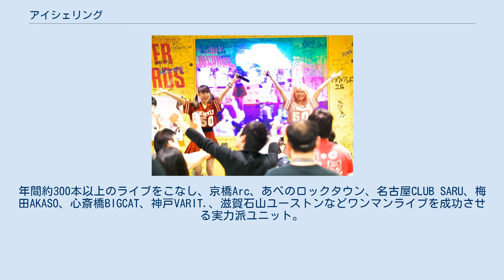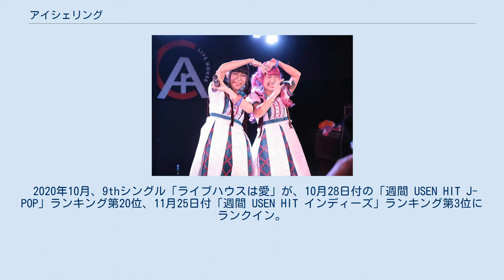アイシェリング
アイシェリング （ライブステージにて） アイシェリング （イベントステージにて） アイシェリング（あいしぇりんぐ）は、2014年6月1日に結成された日本の女性アイドルグループ。
関西を中心にリアル姉妹で活動中、年間300本以上のライブを行うことからライブモンスターと呼ばれる。
事務所はバッシュエンタテインメント。
大阪府出身。
 いじられキャラは愛されキャラ、ピンクの髪形がトレードマークの姉「神野あやか」、大人っぽく清楚なルックスを持っているが時々おバカな笑いも放り込むという妹「神野あみ」の二人からなる。
プロデューサーは常沢拓慕。
 2014年6月、姉妹ユニットとして結成。
2015年7月にファーストアルバム『コマンドアイ』を発売。
 2016年4月リリースのシングル『リングにかけましょう/トキヲカケマショウ』がオリコンウィークリー187位、7月リリースの『真夏のライトニン！』はTSUTAYA全国ランキング7/20付デイリーで16位に、ランクインする。
 2019年3月にユニバーサルよりベストアルバムがリリース。
収録された14曲が、全部アップテンポで楽しい楽曲と評判。
ライブパフォーマンスへの評価も高く、年間で300本以上のライブを行い、「ライブモンスター」と呼ばれている。
 2020年6月、大阪京橋のライブハウス「Arc」のために寄付金を募るため通算40曲目となる新曲『ライブハウスは愛』をリリース。
年間約300本以上のライブをこなし、京橋Arc、あべのロックタウン、名古屋CLUB SARU、梅田AKASO、心斎橋BIGCAT、神戸VARIT.、滋賀石山ユーストンなどワンマンライブを成功させる実力派ユニット。
 2020年10月、9thシングル「ライブハウスは愛」が、10月28日付の「週間 USEN HIT J-POP」ランキング第20位、11月25日付「週間 USEN HIT インディーズ」ランキング第3位にランクイン。